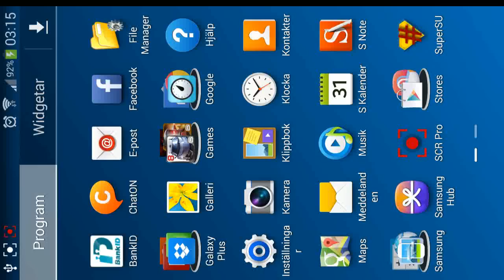Samsung Galaxy Note 3 - Gameplay Zombie Hell HD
Device info: Note 3 -SM9005 rooted stock

Game: Zombie Hell
Hey dudes and dudettes, im up again with another video showing off the note 3 capabilities at it´s best, just a quick reminder, if you see any lag at all, it´s the recorder not the device trust me, the game run smooth as hell, graphics are lovely, but the controls are a little tricky, or is it just me suckin on shooters i really don´t know hehe.

Anyways a cool game, the pop up ads almost made me smash my coffe cup but hey after a few zombie splatters i got cool again and the anger issues went away.

A game for you zombie shooting, blood loving, killing machines out there, so give it a go.
It´s fun, but a little hard to turn side ways while you getting hit from left and right.

Anyways enough with the chit chat and stay tuned for more content, this is just a few test videos as im totally new to youtube, google+, facebook etc etc so im in a learning stage of it all, any typos and shit i make wrong it´s because im sittin in the dark tryin not to wake up my 8 month baby and hell breaks loose.¨

will be shootin on my note 10.1 as well, but that will be stated in the description if so.

Kind Regards The Android Dewd